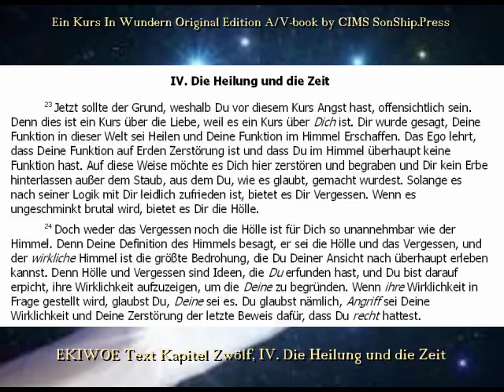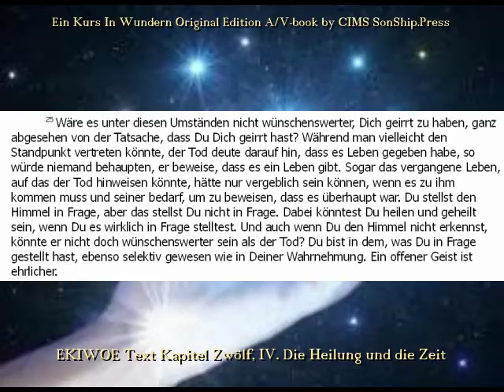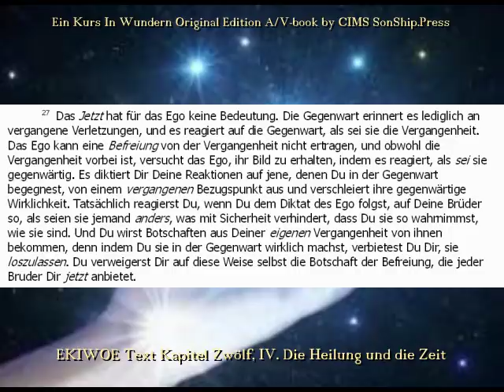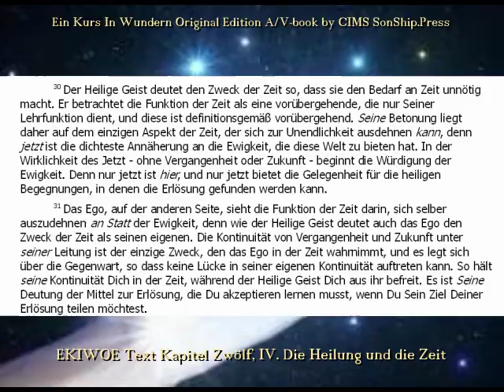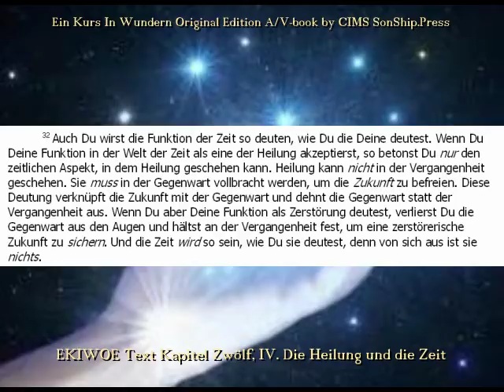EKIWOE Tx.Kap.12, IV. Befreiung und Zeit -- CIMS SonShipRadio [deutsch]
EKIWOE Tx.Kap.12, IV. Befreiung und Zeit -- CIMS SonShipRadio